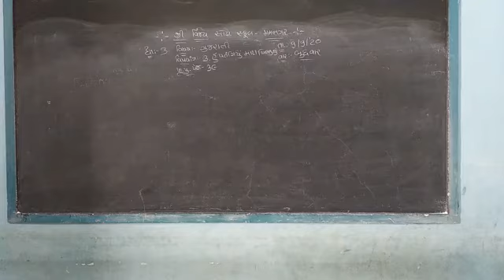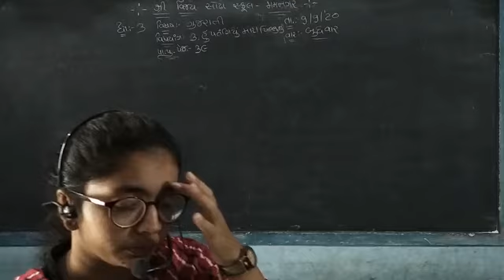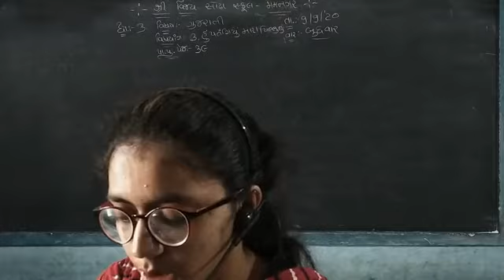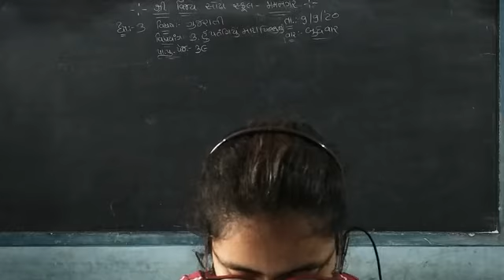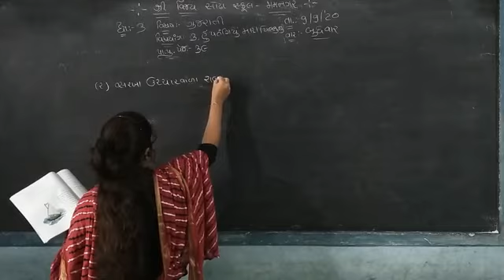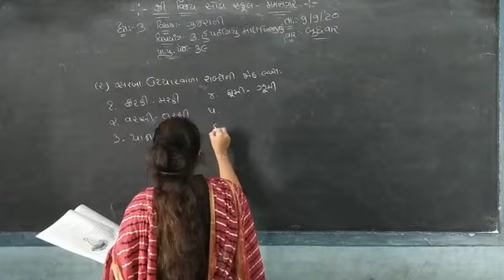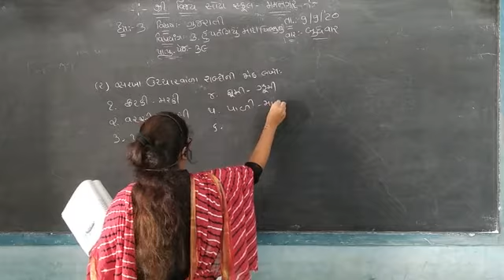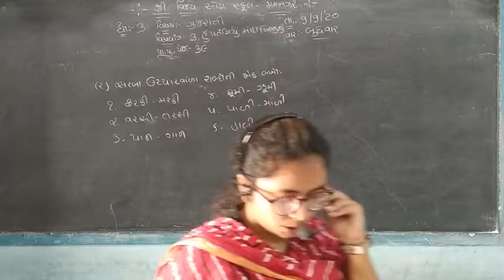STD 3 Gujarati(1)